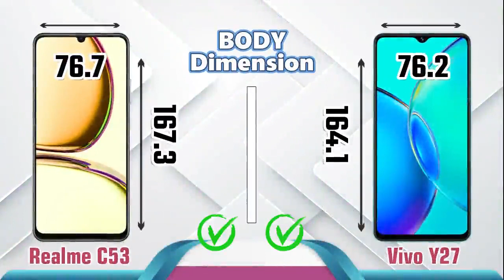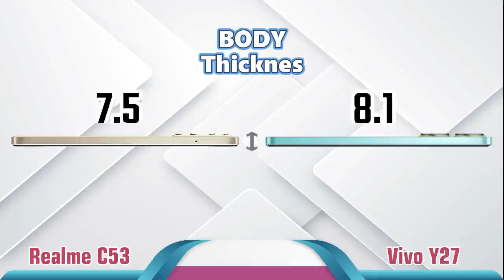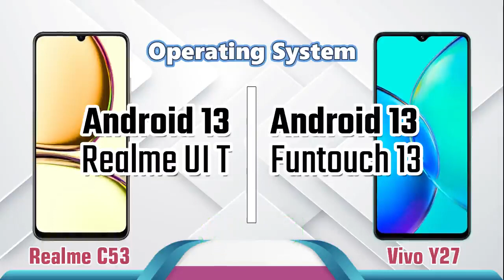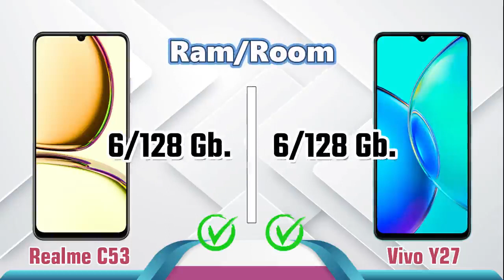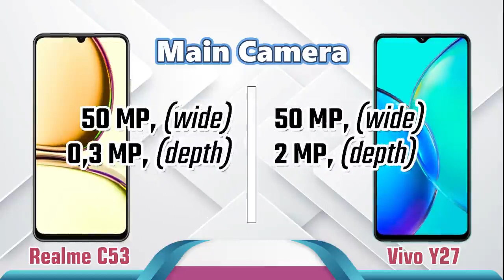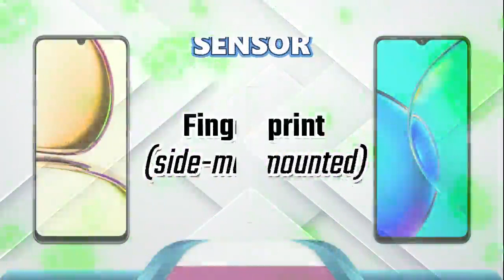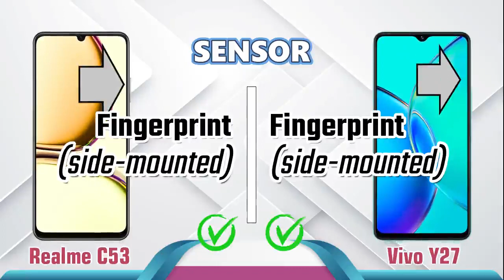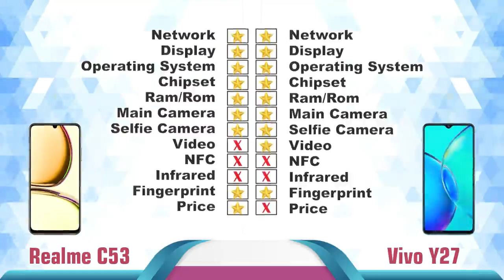Realme C53 VS Vivo Y27 II Specnya Bagus Mana